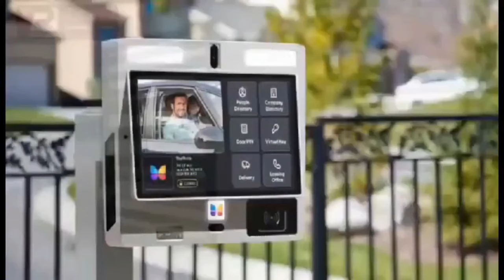real jews, knowing God + secrets in religion by Evelyn Annan reveals